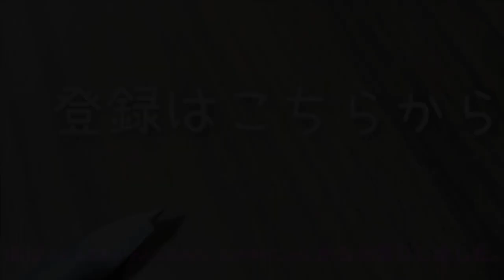PickGoオワコン❓赤帽が儲かる時代❗️軽貨物スポットの取り方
志チャンネルさんのリンク先